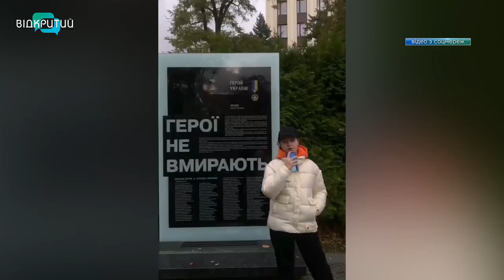“Допомагати можна і в моєму віці”: історія 14-річної активістки з Бахмута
З підліткового віку - в активістки. 14-ти річна Вероніка з Бахмута в березні евакуювалася з родиною до Дніпра. Тут і знайшла своє покликання. Плете маскувальні сітки, бере участь в акціях, а головне – підтримує родини військовополонених. Дівчина каже, що допомагати країні вистояти можна і в її віці. А ще дуже хоче повернутися до рідного Бахмута. Про активістку - наш наступний сюжет.